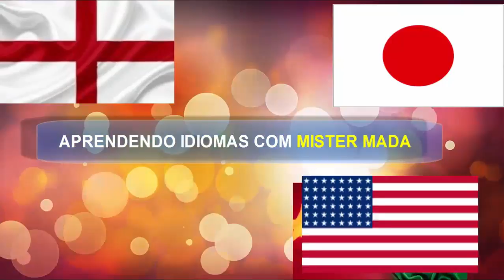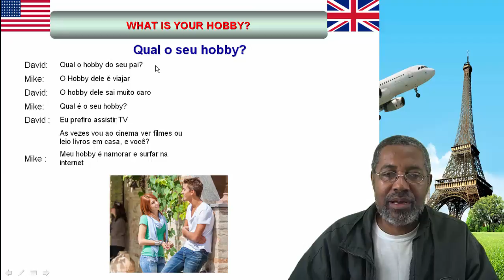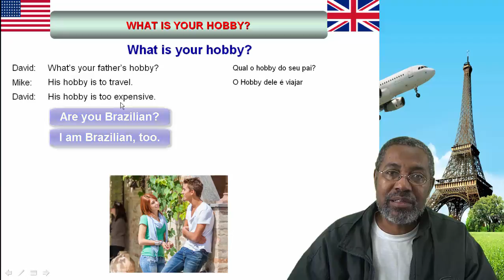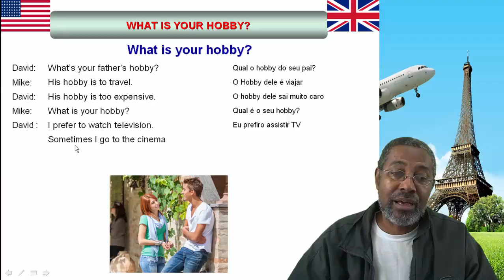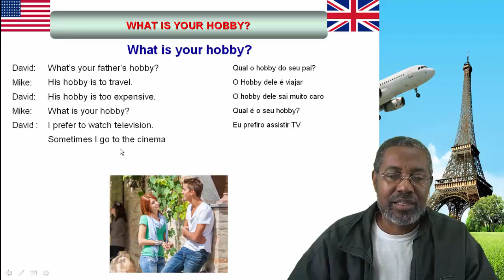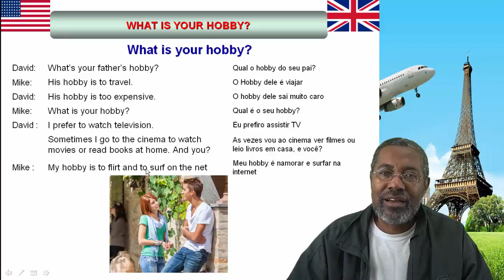Conversação básica de inglês #6: Qual o seu hobby?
Aprenda como fazer uma conversa básica em inglês com o tópico: Qual o seu hobby?